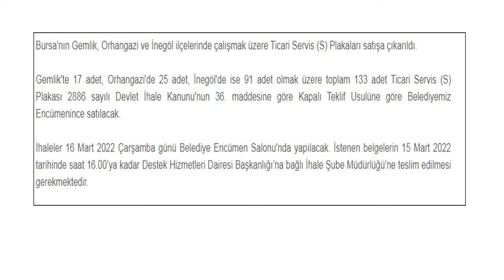BURSA BELEDİYESİ SERVİS PLAKASI SATIŞI YAPACAK.